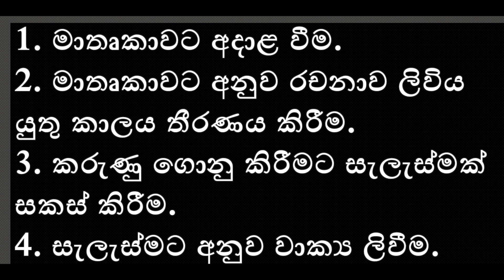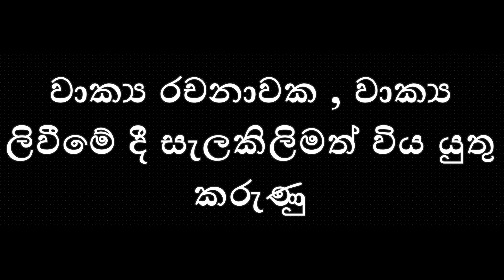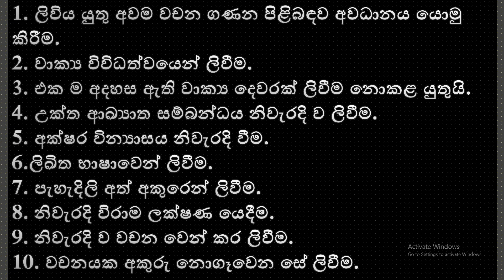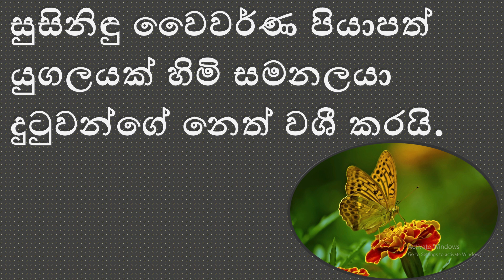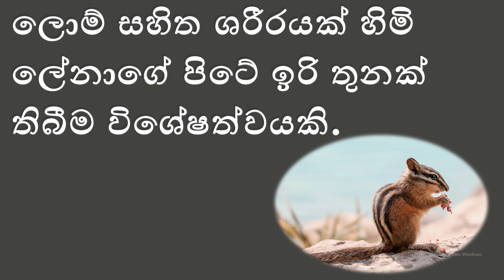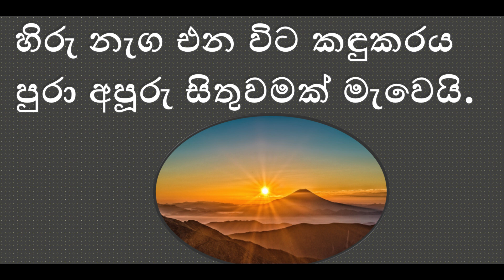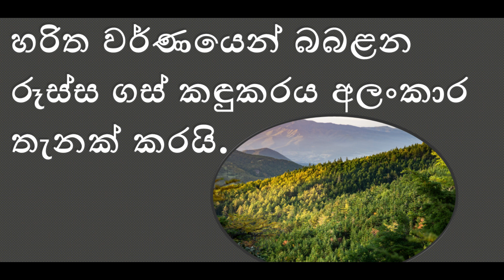ආදර්ශ රචනා/ Grade 3 Sinhala/ Grade 4 Sinhala/ Grade 5 Sinhala/ Niwanthika Teacher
ආදර්ශ රචනා
 Niwanthika Teacher